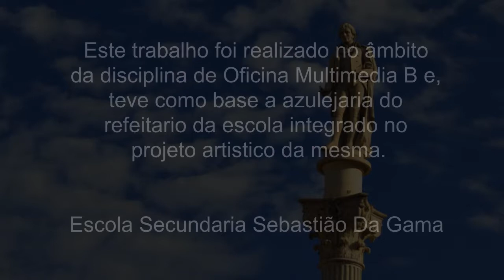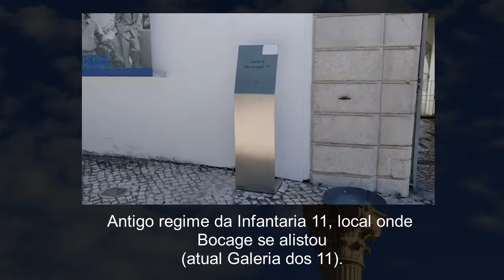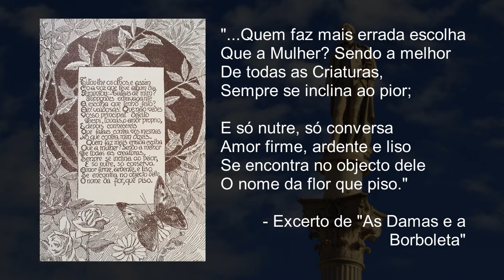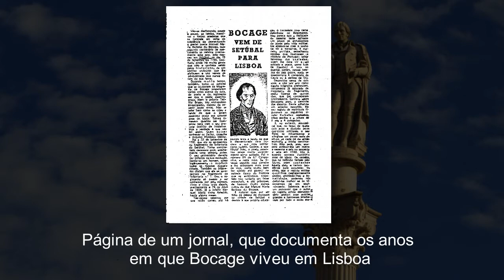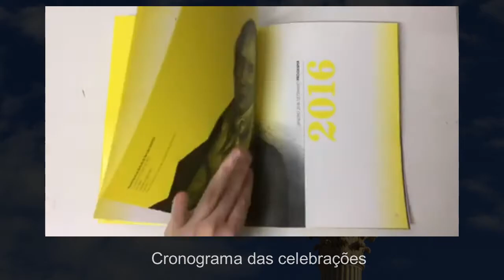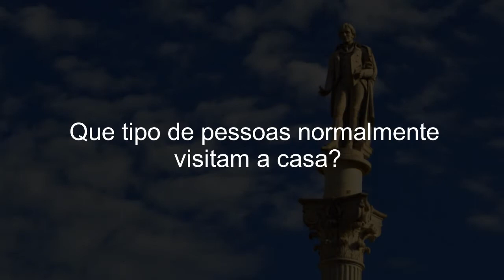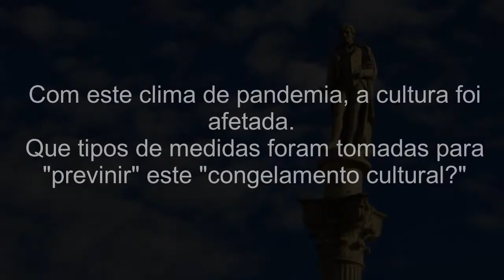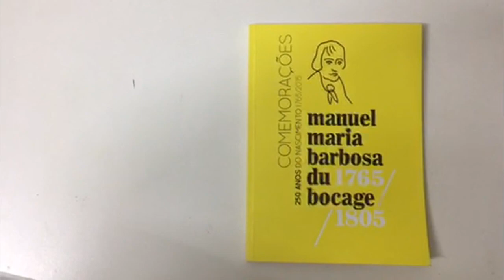Bocage, Vida e Obra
Projeto realizado no âmbito da disciplina de Oficina de Multimédia B, na ESSG